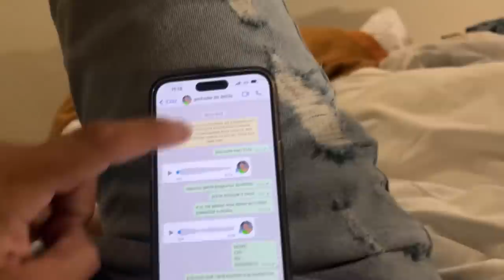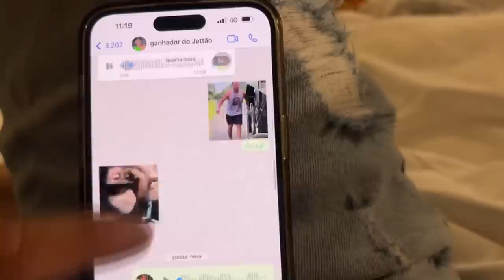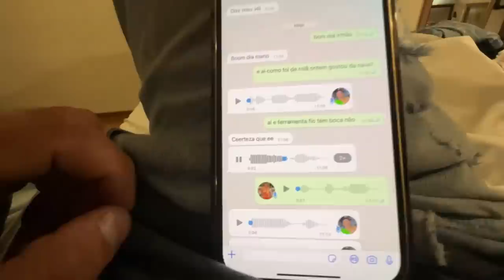ENTREGA DO JETTÃO DA RIFA PARA O GANHADOR, CAUSAMOS COM A 113😍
▬▬▬▬▬▬▬▬▬▬▬ஜ۩۞۩ஜ▬▬▬▬▬▬▬▬▬▬▬▬
  ▓▓▓▒▒▒░░░ LEIA A DESCRIÇÃO DO VÍDEO ░░░▒▒▒▓▓▓
 ▬▬▬▬▬▬▬▬▬▬▬ஜ۩۞۩ஜ▬▬▬▬▬▬▬▬▬▬▬▬

113 FRONTAL
Tanques de Alumínio
Toda Arrumadinha Pra Vocês

1 - Número por apenas R$ 7,99
6 - Números por apenas R$ 30,00
15 - Números por apenas R$ 49,50
40 - Números por apenas R$ 100,00